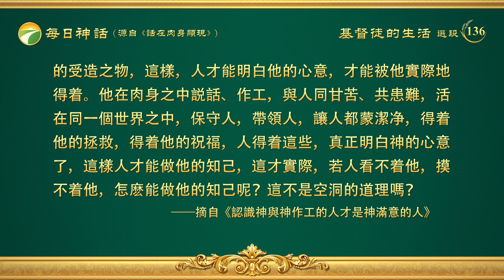每日神話 - 道成肉身系列 選段136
神道成肉身作的工作包括兩部分，第一次道成肉身人不相信也不認識，將耶穌釘在十字架上，第二次道成肉身人也不相信，更不認識，將基督重釘在十字架上。人不都是神的仇敵嗎？不認識神的人怎麽做神的知己呢？又怎麽有資格做神的見證人呢？説愛神、事奉神、榮耀神，這些不都是騙人的謊言嗎？不現實、不實際的東西你豁出命來追求不都是徒勞嗎？你都不知道誰是神你怎麽做神的知己呢？這不是渺茫的追求嗎？不是欺騙嗎？做神的知己怎麽做？做神的知己的實際意義是什麽？你能做神靈的知己嗎？靈多大、多高你能看見嗎？你做看不見摸不着的神的知己不是渺茫嗎？這樣的追求有什麽實際意義呢？不都是騙人的謊言嗎？你追求的是做神的知己，其實你是做撒但的哈巴狗，因你對神不認識，而且你追求的是看不見、摸不着的，也是你觀念中的根本不存在的「萬有中的神」，這樣的「神」説得渺茫點就是撒但，若説得現實點就是你自己，你追求做你自己的知己，還説是做神的知己，這不是褻瀆嗎？這樣的追求有何價值呢？神的靈若不成為肉身，那神的實質只是讓人摸不着也看不着的一個生命的靈，是無形無像的，是非物質的一類，是人不可接近的，也是人不可了解的，這樣的一個非物質的而且也是奇妙的不可測度的靈，人怎麽能做他的知己呢？這不成了笑話了嗎？這是不成立更是不現實的謬理，因為受造的人與神的靈原來就不是一類，又怎麽能互做知己呢？若是神的靈不實化在肉身，也就是神不道成肉身，不降卑成為一個受造之物，那受造的人根本没資格也没辦法做他的知己，除非那些敬虔的信徒的靈魂進入天堂之後或許有機會做神的知己，否則，一般的人都是不能做神的靈的知己的。人若是想在道成肉身的神的帶領之下做天上的神的知己，那這人不更是傻得出奇的「非人類」了嗎？人所追求的只是在看不見的神面前「盡忠」，對看得見的神却絲毫不理睬，因為看不見的神對人來説太容易追求了，人想怎麽做就怎麽做，但追求看得見的神就不那麽容易了。追求渺茫的神的人根本就得不着神，因為渺茫的東西都是人想象的，而且也都是人得不着的。若來在你們中間的是一位高大的而且是你們不可接觸的神，那你們怎麽摸他的心意呢？又怎麽認識他、了解他呢？他只作工作并不與人正常地接觸，或者根本没有正常人性，凡人都不可靠近，這樣，即使他的工作對你們作了許許多多，但你們不與他接觸，而且也看不見他，那你們怎麽能認識他呢？若不是這個具有「正常人性」的肉身，人根本没法認識神，就因着神道成了肉身，人才有了資格做這個「帶着肉身」的神的知己。做神的知己是因着與他的接觸而達到的，是因着與他一起生活相處而逐步有了認識的，若不是這樣，人所追求的不都成了枉然的了嗎？就是説，人做神的知己并不完全是因着神的作工而達到的，而是因着他道成肉身的實際與正常而達到的。因着神道成了肉身，人才有了盡自己本分的機會，也有了敬拜「真神」的機會，這不是最現實、最實際的真理嗎？現在你還想做天上的神的知己嗎？神降卑到一個地步，也就是道成肉身，人才能做他的知己，才能做他的知心人。神原本是靈，那麽高大，又那麽難測，人哪有資格做他的知己呢？只有神的靈降在肉身之中，成為一個與人有相同外殻的受造之物，這樣，人才能明白他的心意，才能被他實際地得着。他在肉身之中説話、作工，與人同甘苦、共患難，活在同一個世界之中，保守人，帶領人，讓人都蒙潔净，得着他的拯救，得着他的祝福，人得着這些，真正明白神的心意了，這樣人才能做他的知己，這才實際，若人看不着他，摸不着他，怎麽能做他的知己呢？這不是空洞的道理嗎？
                                              ——《話・卷一　神的顯現與作工・認識神與神作工的人才是神滿意的人》